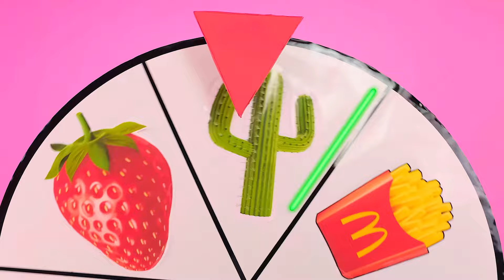100 Schichten Nahrung Challenge | Verrückte Ideen Zum Kochen von TeenTeam Challenge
So große Gerichte haben Sie noch nie gesehen! Nehmen Sie an der neuen Herausforderung teil, es wird viel Spaß machen!